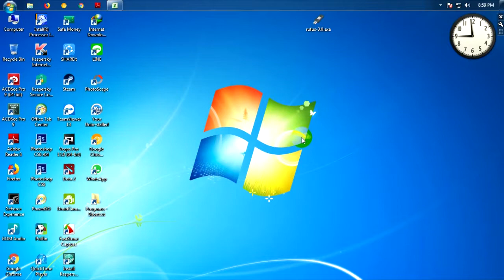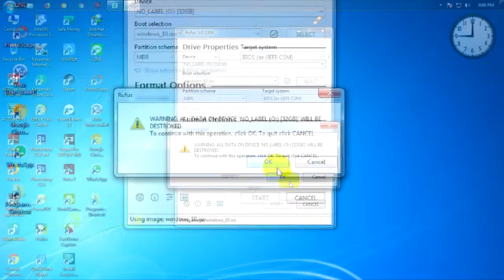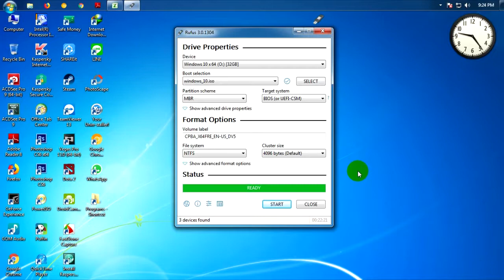Your Data Will Be Destroyed when you do this ...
Jika Berkenan mohon dukungannya,
untuk beli nasi Padang guys ... 😁👍

for Buy a Rice ...😁😊

PLEASE READ THE DESCRIPTION BELOW !! BEFORE GIVE VOTE (THUMBS UP AND THUMBS DOWN)
MOHON DIBACA DULU DESKRIPSI DIBAWAH !! (SEBELUM ANDA MEMBERIKAN LIKE DAN DISLIKE)

How to make Usb Bootable Windows 10
Cara membuat bootable Usb Win 10

Halo Everyone's now i will share to you, How to make Bootable Windows 10 Usb Flash drive,